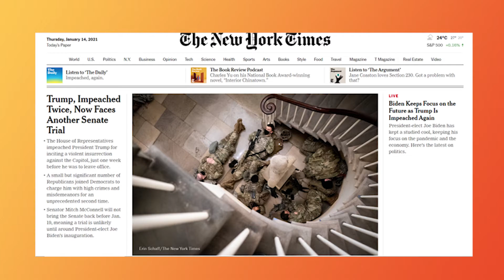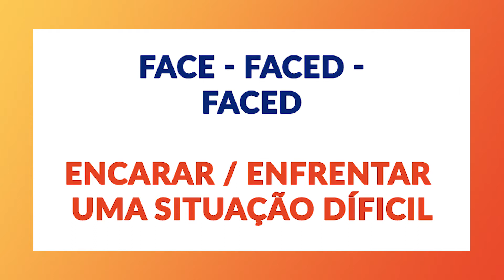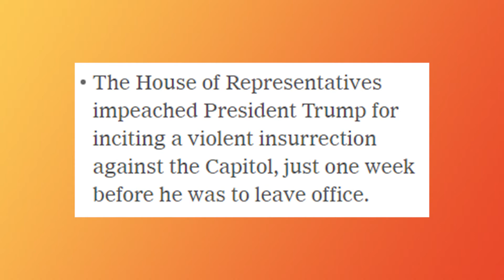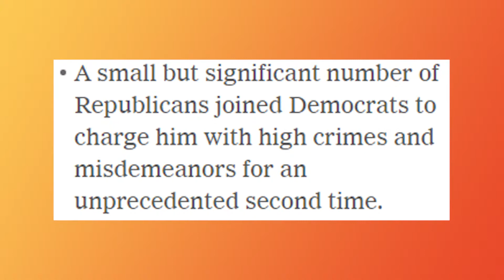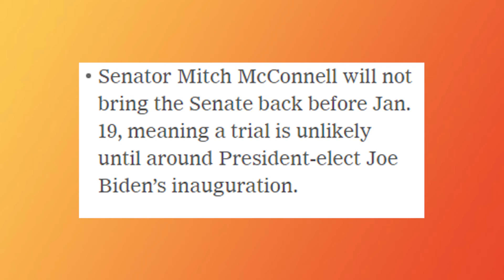Inglês com notícias: Como aprender vocabulário em inglês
Nesse vídeo você irá descobrir como desenvolver o seu inglês com notícias. Nesse vídeo você saberá como aprender vocabulário em inglês  usando notícias dos jornais e das revistas. E para isso, escolhemos o assunto mais comentado : o Impeachment do Trump, presidente dos EUA, pela segunda vez.

▶ NOSSOS CURSOS

✅PREPARATÓRIO TOEIC - Aulas Individuais e em Grupo
Para quem quer aprender todo o conteúdo e as estratégias para passar no TOEIC.

✅ IMERSÃO INGLÊS - Aulas Individuais
Para quem não tem tempo a perder e precisa aprender e aprimorar o inglês geral e profissional de forma rápida e intensiva.

 ✅ AULAS VIP / INDIVIDUAIS
Para quem quer um programa de aulas 100% focado na sua necessidade. Inglês geral e de Negócios.

O assunto foi manchete nos principais canais de notícias e nos jornais internacionais. Analisando as headlines do New York Times iremos explorar o vocabulário comum e corriqueiro nos artigos de notícias.

Os jornais e as revistas em inglês são uma fonte muito boa para você aprender inglês com notícias e desenvolver o seu vocabulário em inglês. As palavras e expressões por eles usadas são bem elaboradas e sofisticadas. Fazendo esse exercício de leitura diária você vai levar o seu inglês para um outro nível.

Para não perder nenhum dos videos do que estamos publicando no nosso canal no Youtube - FASTENGLISH1, você pode se inscrever, clicando no link abaixo, para não perder nenhuma das próximas dicas de inglês:

CANAL YOUTUBE - FASTENGLISH1

Ou se você não sabe como fazer o teste do TOEIC, temos um Curso Preparatório TOEIC que irá te ajudar a alcançar o seu objetivo, aumentando o seu score no TOEIC. Clique abaixo:

Se precisar de um Guia para escrever emails em inglês, nós temos um e-book simples e direto que vai te ajudar muito na hora que tem aquels dúvidas de como começar um email em inglês ou de como finalizar um email em ingles; qual a diferença entre um email em ingles formal e um email em inglês informal. Um guia com uma lista de expressões que te ajudarão a ligar as ideias em inglês. Clique no link abaixo: